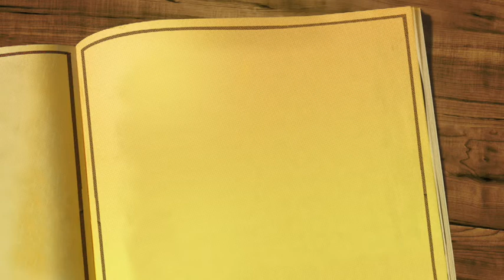ملخص رواية "1984" للكاتب الإنجليزي جورج أورويل (George Orwell)